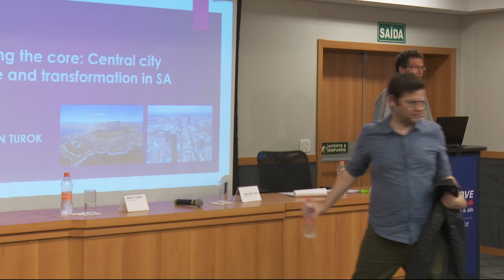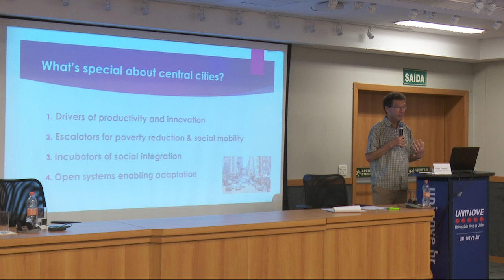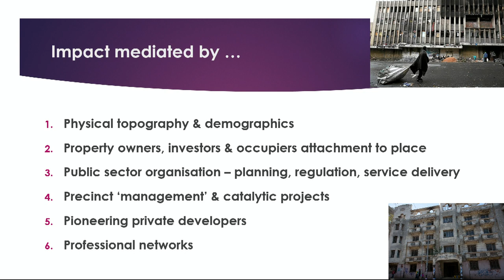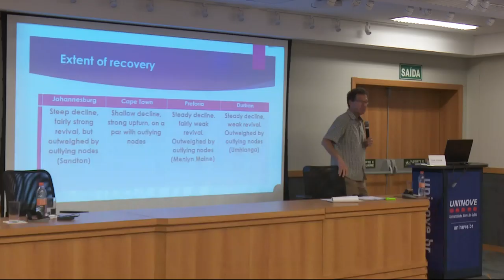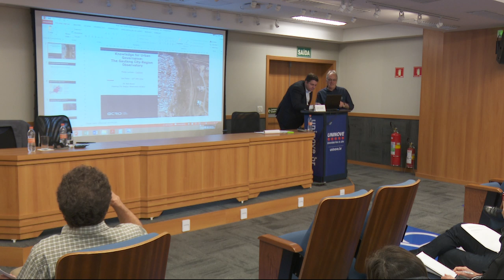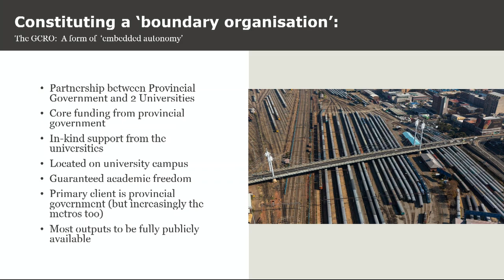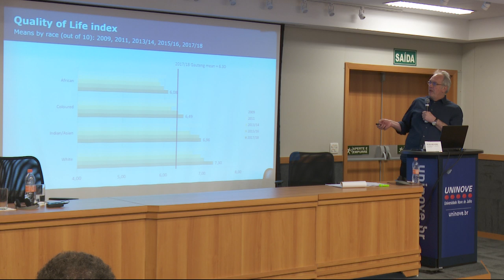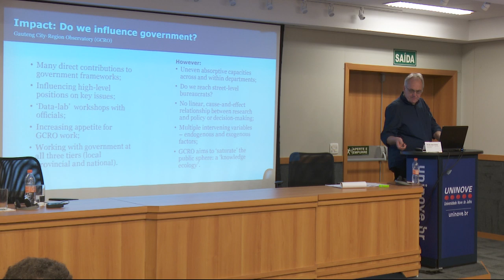Seminário Internacional – BRICS + City Lab